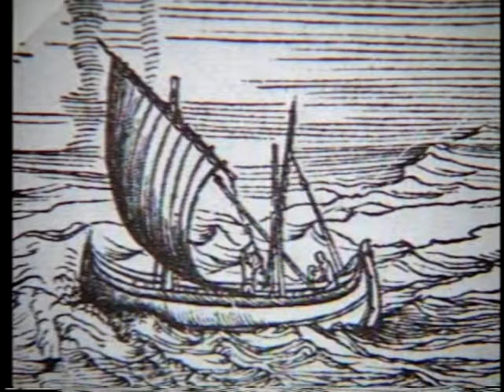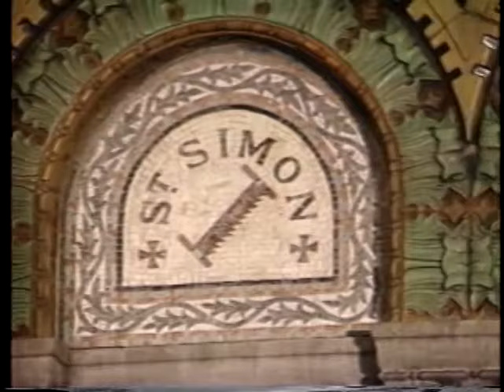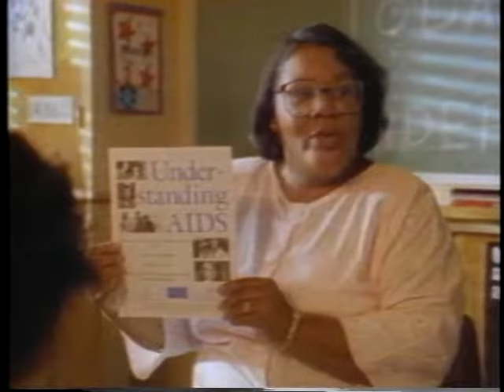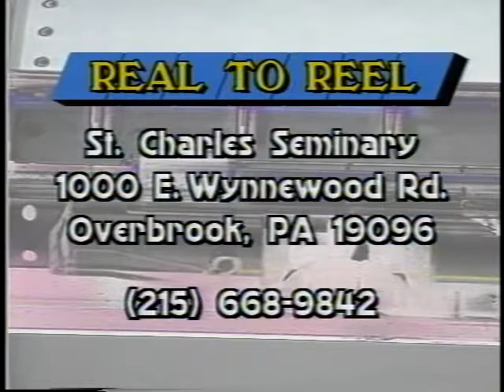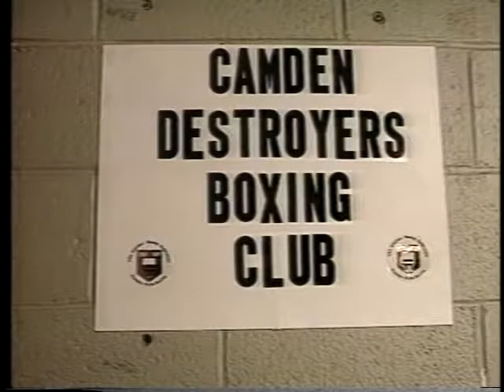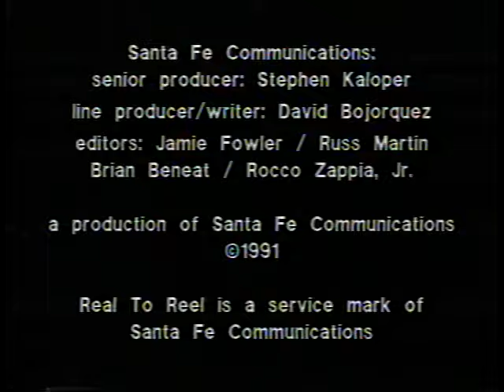Real to Reel ep 462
Segments: Holy Water 1:14
                    Parish Profile: St. Francis de Sales 5:37
                    Interview: Babette Pachence 10:59
                    Ninos Boxeadores 17:28
                    Bishop McHugh Life Message 22:00

Rerun as episode 495